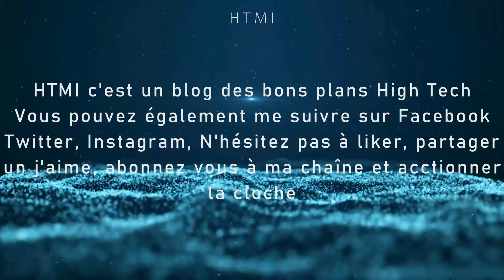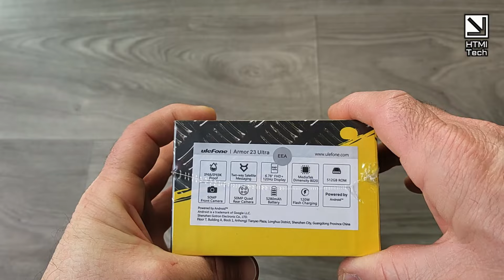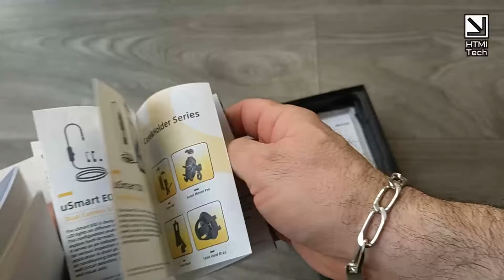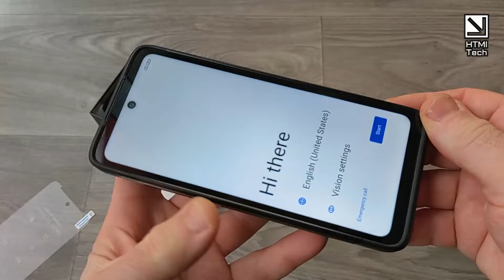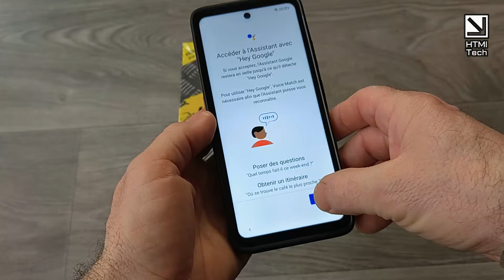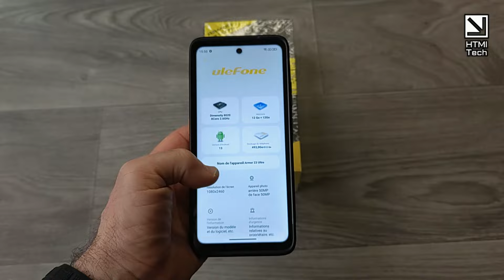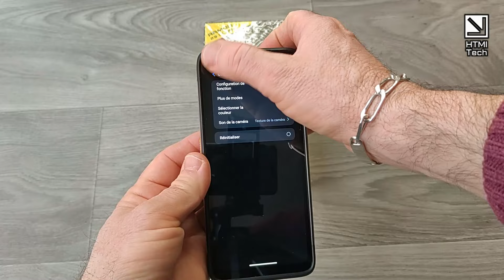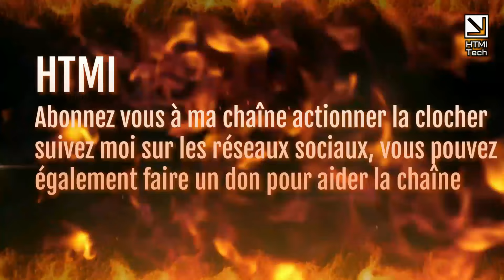Ulefone Armor 23 Ultra 5G Satellite Smartphone, déballage et prise en Mains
Une belle prise en Mains pour ce smartphone satellitaire?!

Lien d'achat:

Audible Amazon Prime:

Xiaomi Mi TV Box S 2nd Gen:
Nokia Streaming Box 8000 :
Amazon Fire TV Stick :
MagCubic A5X TV bOX
X88 Pro 13 TV Box: